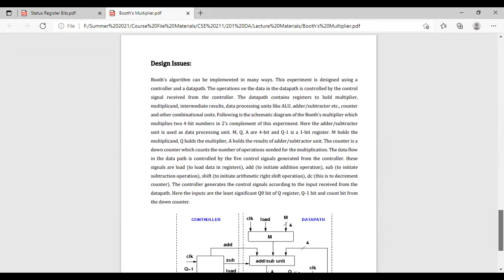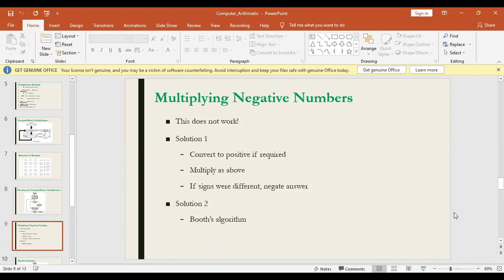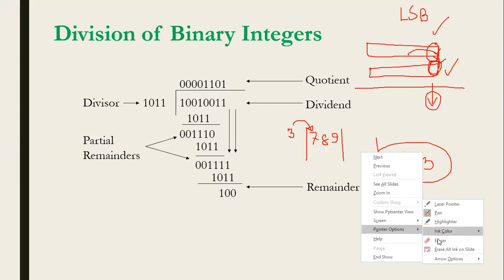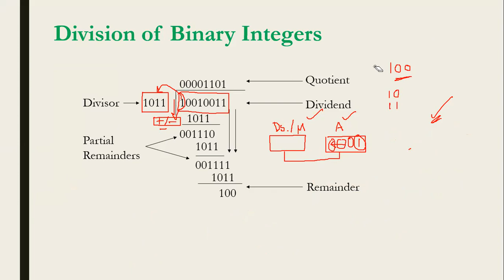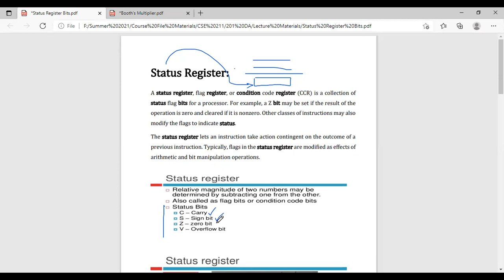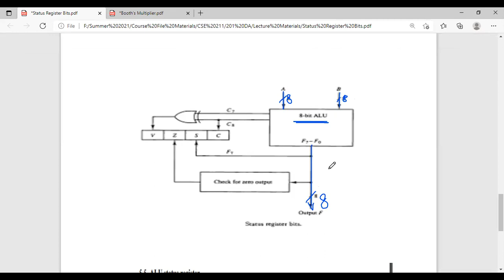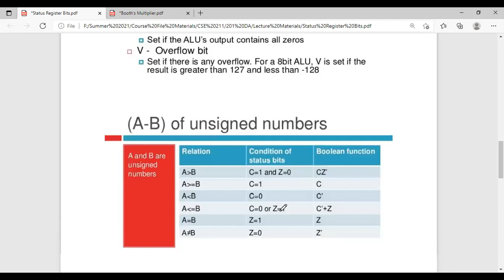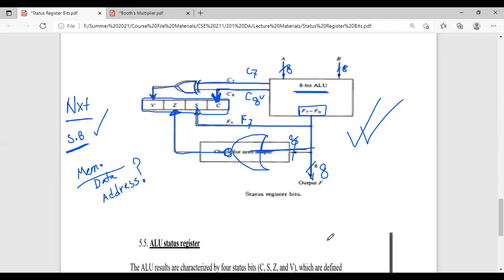Booth's Multiplication and Division of Binary Integer